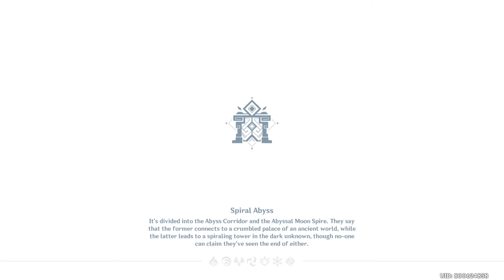Spiral Abyss Floor 7 | 9 stars [Genshin Impact]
Lineup:

First Half: Xiangling, Traveler, Qiqi, Noelle
Second Half: Fischl, Chongyun, Barbara, Amber